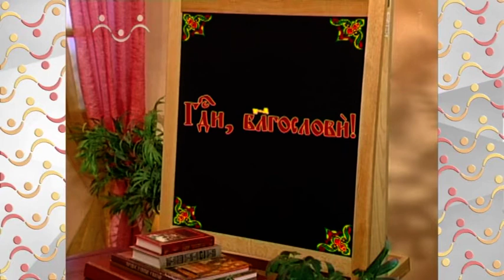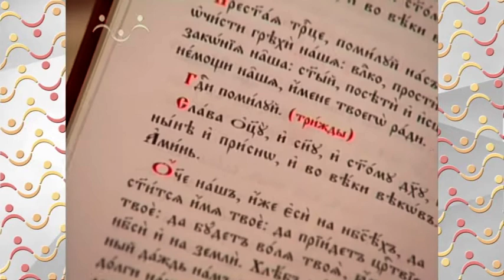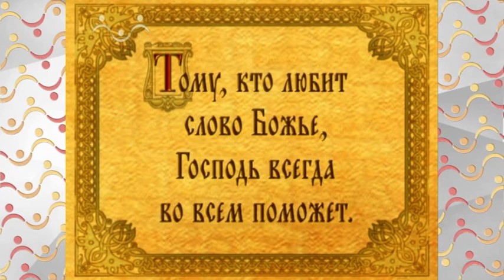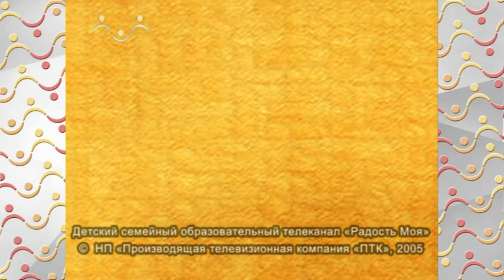Аз, Буки, Веди. Буква Г Глаголь Глава, Город, Ограда, Голод